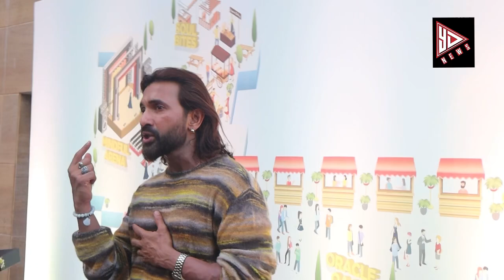India soul fest 2024, Where wellness meets vibes